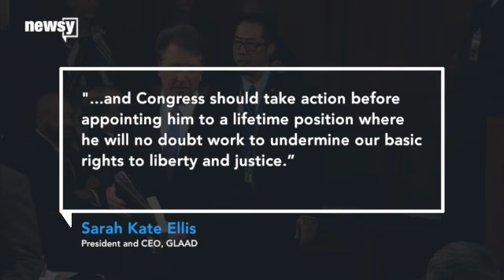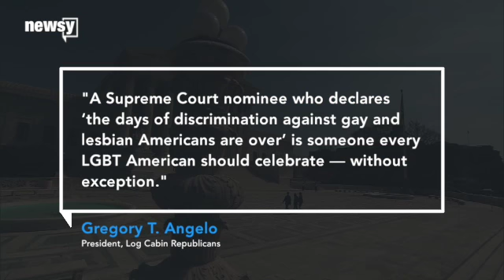LGBTQ groups worried about SCOTUS nominee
During his Supreme Court confirmation hearing, Brett Kavanaugh dodged questions on gay rights, worrying LGBTQ activsts